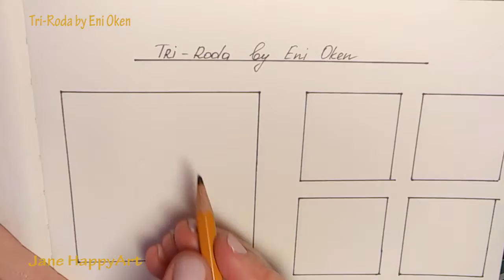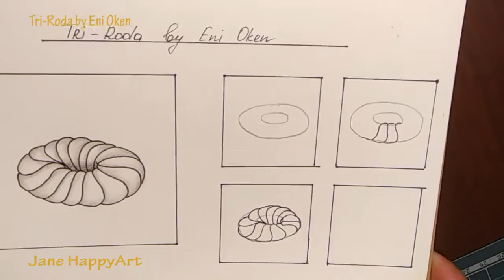TRI-RODA BY ENI OKEN || Zentangle